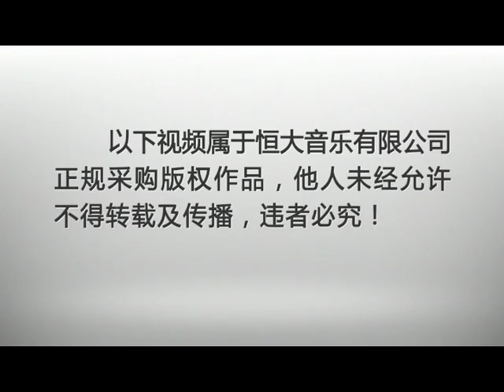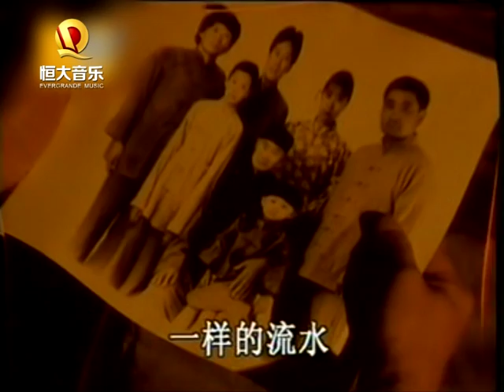谭明 - 嘉陵江上